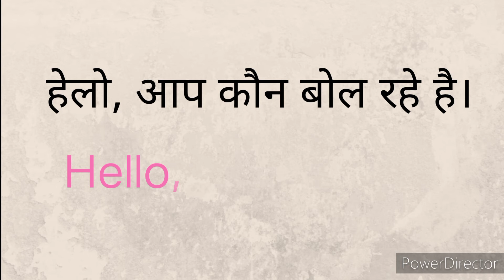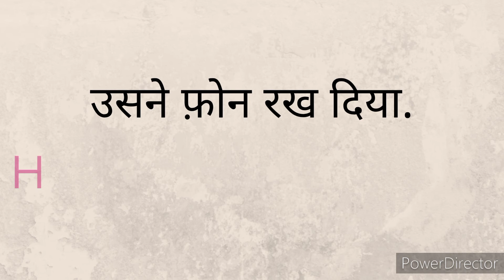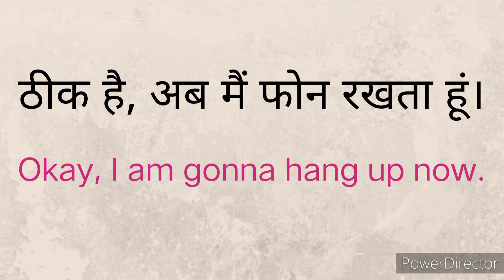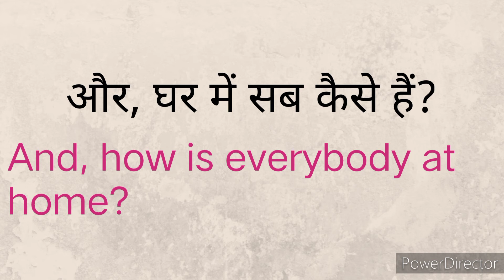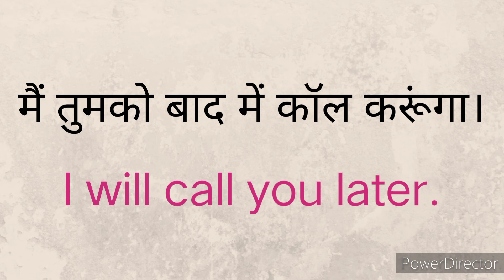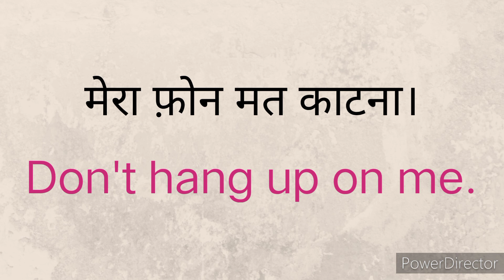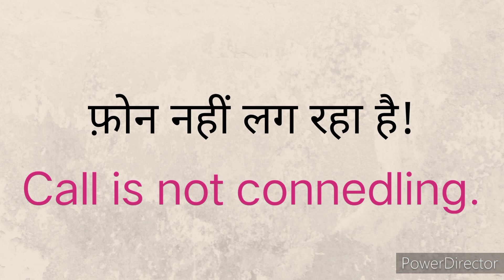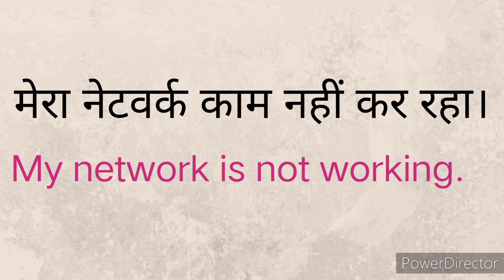phone pe English mein baat karna sikhen !! फोन पर इंग्लिश में बात कैसे करें !! Phone conversation !!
Phone pe English mein baat karna sikhen !! फोन पर इंग्लिश में बात कैसे करें !!  Phone conversation in English !!

In this video you will learn about phone conversation in English. If you watch this video till the end than you will be aware about phone conversation for sure.

Your questions .

Phone par English mein baat kaise karen.
Phone par English mein baat karna sikhen.
फोन पर इंग्लिश में बात कैसे करें।
फोन पर इंग्लिश में बात करने का अभ्यास।
How to speak in English over the phone!
Phone पर बोले जाने वाले English Sentences || Telephone English Phrases || Calling Sentences ||
Phone पर English में बात कैसे करें?/ English Conversation on phone/telephonic english/ english sikhe
Phone पर English में बात कैसे करें? English Conversation on Phone |English learning series